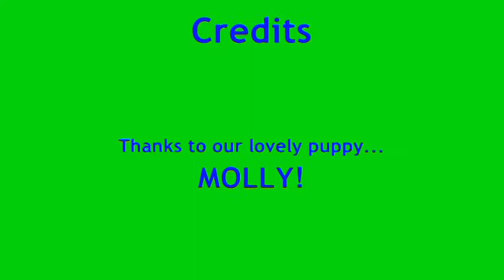Dutch puppy Molly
This is our 5 month old puppy called Molly. Hope you enjoy.